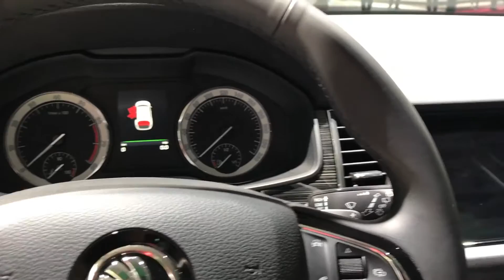2017 Peugeot 5008 vs. 2017 Skoda Kodiaq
Hello to MotorCarTube and a new car comparison. Today we present the 2017 Peugeot 5008 vs. the 2017 Skoda Kodiaq, enjoy the comparison. Which one you like most? Thanks for view! You always want to see the latest?